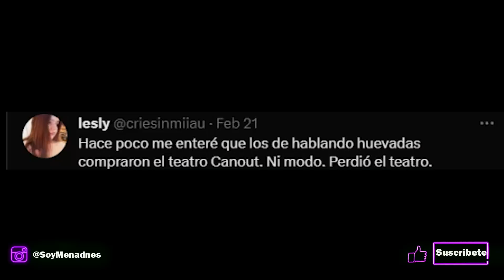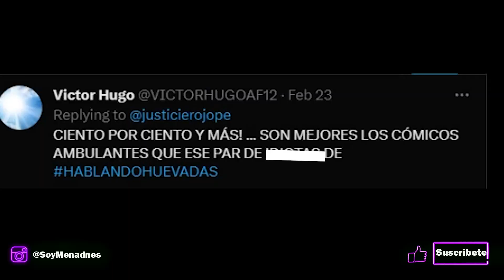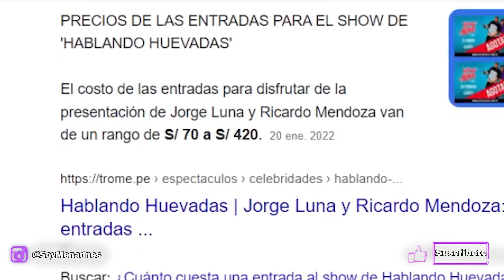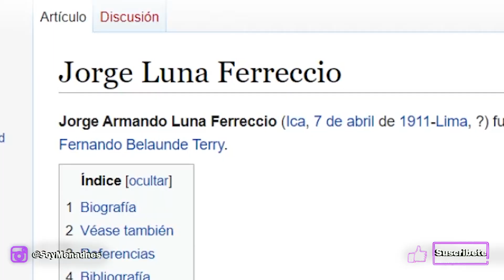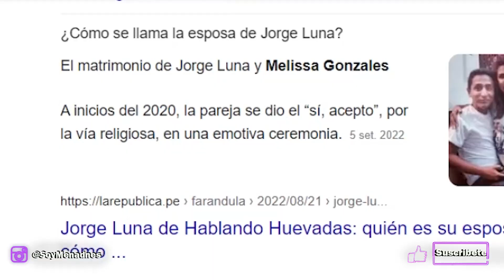HABLANDO HUEVADAS SIN HABLAR HUEVADAS la verdad de hablando huevadas Los mejores momentos